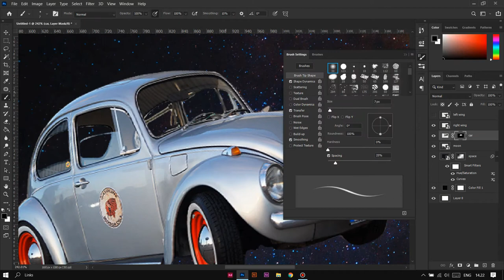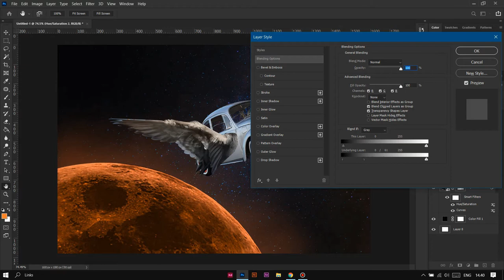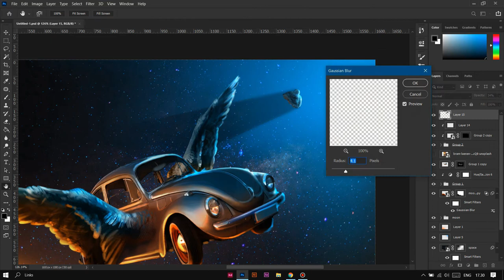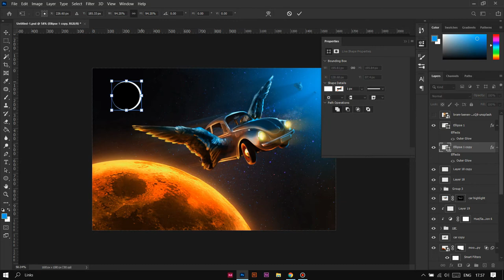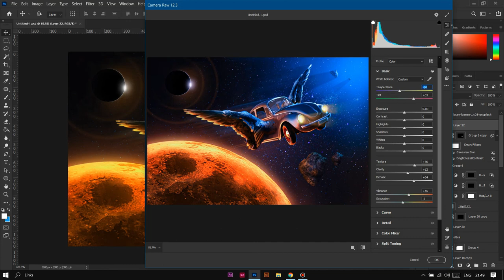Let's fly to eutopia | quick photo manipulation tutorial( photoshop )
Hello everyone,
In this video, I tried to make a fantasy flying car using some stock images downloaded from Unsplash. In this quick photo manipulation, you will see how you can manipulate some normal images into something amazing.
The list of the images:
There I share step by step photoshop tutorials in a carousel format.